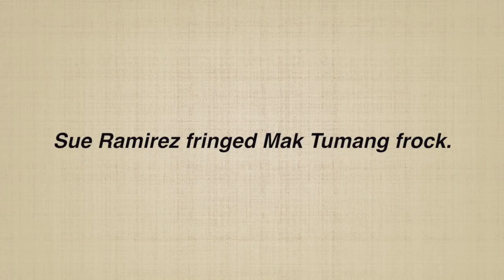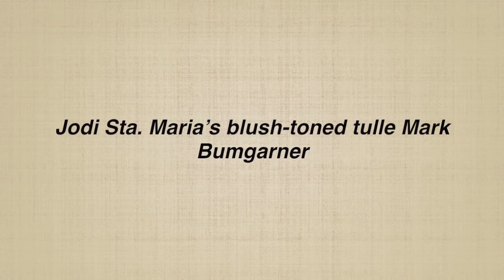10 Best Dressed Celebrities at the ABS-CBN Ball 2018!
10 Best Dressed Celebrities at the ABS-CBN Ball 2018